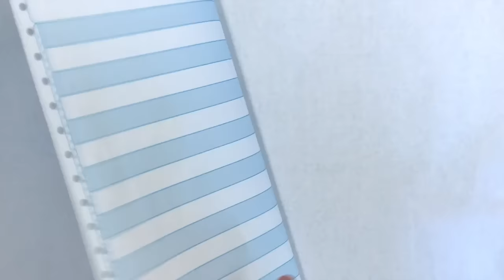Technique Tuesday - Wet on Wet Watercoloring with Channin